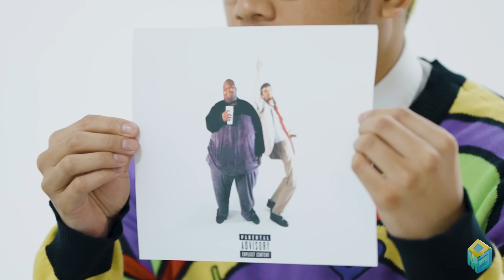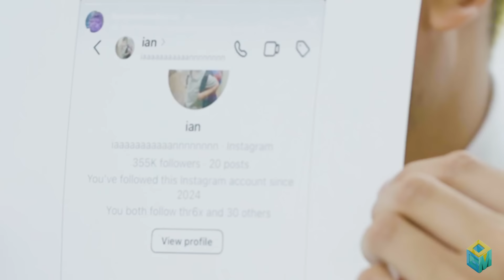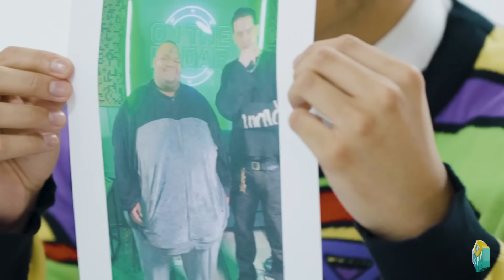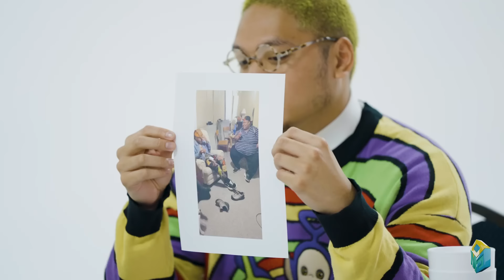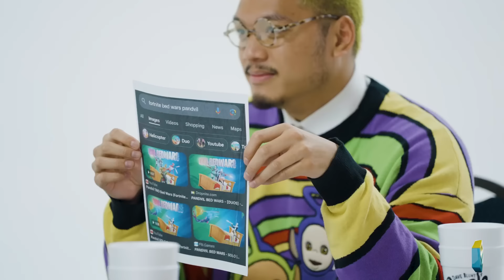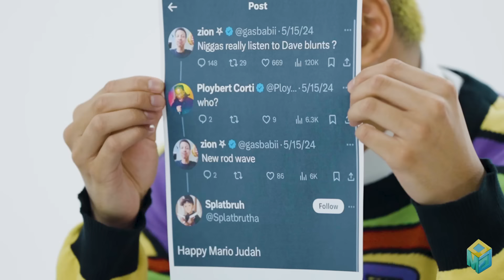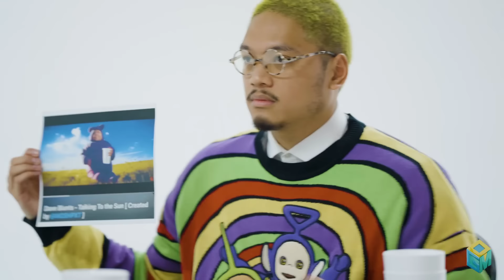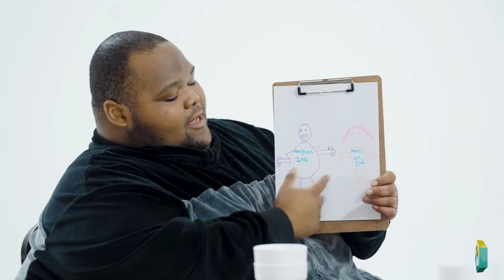Well Well Well... Ep. 14 | Dave Blunts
Are you feeling unhappy? Are you still traumatized from your last relationship? Do you need someone to listen to you? Is there something you wanna vent about? Do you need help easing your stress and anxiety? We take great care of our clients here at Well Well Well...

On this episode of Well Well Well…  @DaveBlunts and Emwell grill steaks in the studio, speak on stopping weddings, "playing the field," Fortnite bed wars, Lil Yachty co-sign and much more!

ACTIVITES:
0:00 - Hi Dave, what's on your mind?
1:43 - See & React
10:42 - 3 fun facts about Dave Blunts
13:21 - What is Dave Blunts most proud of about himself?
15:40 - Happy Drawing
16:56 - PURPLE STUFF
18:37 - Cooking with Dave